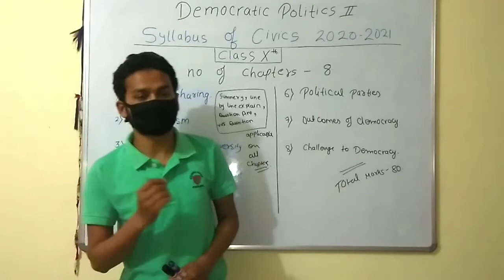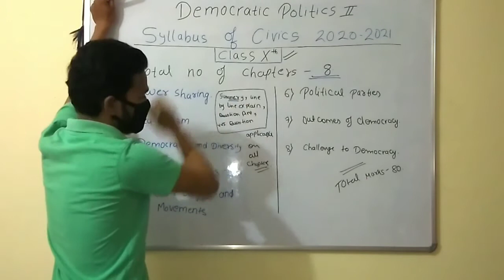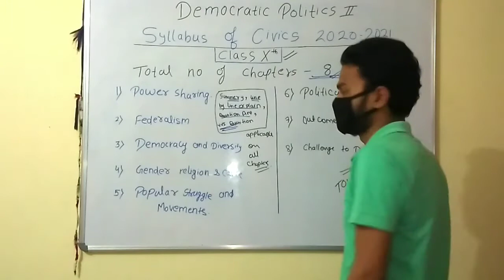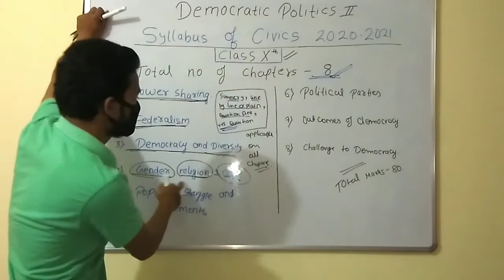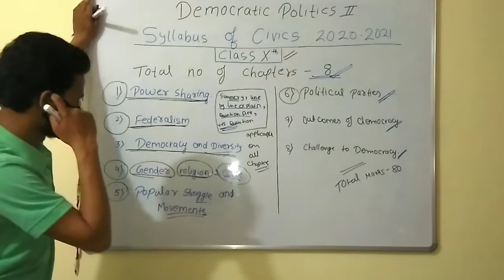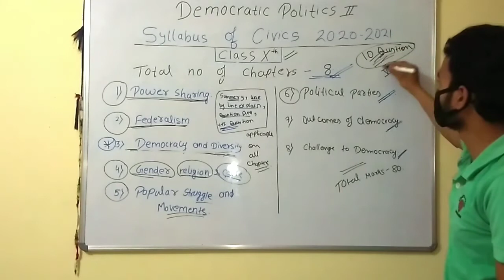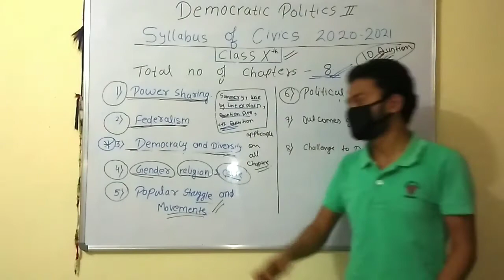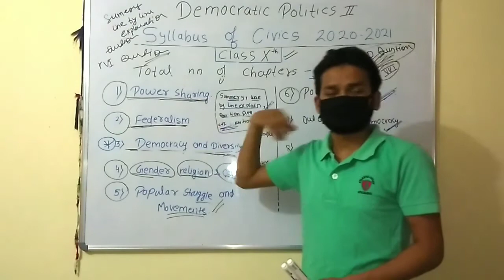Syllabus of Civics (CBSE) Class 10th [2020-2021] Class 10 sst syllabus 2020 | completeboardsolution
Syllabus of Civics (CBSE) Class 10th [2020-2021] Class 10 sst syllabus 2020

Syllabus Of Civics (CBSE ) Class [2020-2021]
Hlo Students This IS Aftab Ansari,
And i am going to Talk About Syllabus of Civics 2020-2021

Bubyeee!,

Tags;
cbse,class 10 syllabus,english cbse syllabus,class 10 english syllabus,english literature syllabus 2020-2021 cbse,Complete Board Solution,cbce class 10 english syllabus 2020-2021,literature syllabus cbse,english literature class 10 th syllabus

Civisc class 10 syllabus, cbse board new pattern, cbse new syllabus for 2020, class x new syllabus, civis x class news syllabjs, civics full syllabus of 2020,

Topics Covered On this Video

Cbse Board 2020 Social science Syllabus

Cbse syllabus for class 10 social science 2019 to 2020

CBSE syllabus for class 10 social science PDF

Cbse syllabus for class 10 2020

CBSE SST syllabus 2020

Social science class 10 in Hindi

Social science syllabus Class 10 in Hindi

CBSE social science class 10 notes

CBSE class 10 social science important questions for 2020 board exam

CBSE class 10 board exam 2020 social science important questions

सीबीएसई 2020 बोर्ड एग्जाम एसएसटी सिलेबस

Cbse बोर्ड एग्जाम 2020 social Sciences Syllabus in Hindi

how to prepare CBSE board exam 2020

how to prepare CBSE board exam social science

how to prepare Social Science CBSE board exam 2020

सीबीएसई बोर्ड एक्जाम 2020 Sst Syllabus

Cbse Social Science Syllabus 2020